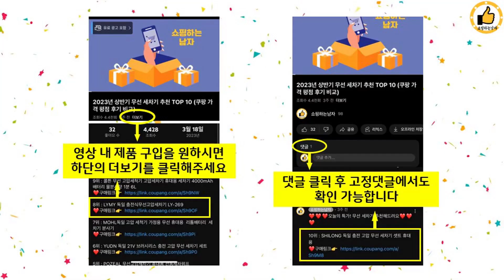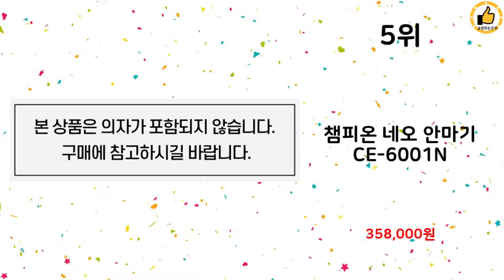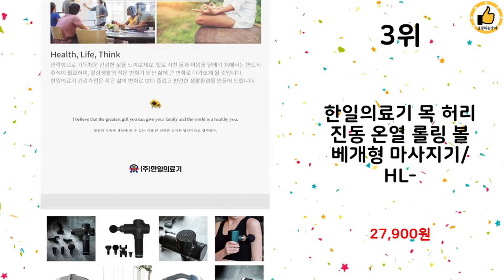2023년 하반기 쇼핑남이 추천하는 안마기 TOP 10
2023년 하반기 쇼핑남이 추천하는 안마기 TOP 10을 소개해드립니다.

9위 : 아이룸 온열 안마매트 비오스 MEGA 스트레칭 매트 마사지기 목

8위 : 비타그램 미니 종아리 발마사지기

7위 : 제스파 플러스 목어깨 안마기 등 허리 마사지기 베베핑크 ZP18

4위 : 유닉스 바이브바인 프라임 전기마사지기 UHM-4900

3위 : 한일의료기 목 허리 진동 온열 롤링 볼 베개형 마사지기/ HL-

2위 : 제스파 플러스 목어깨 안마기 등 허리 마사지기 베베핑크 ZP18

1위 : 코지마 목어깨마사지기 러스티, CMN-150WL

 감사합니다